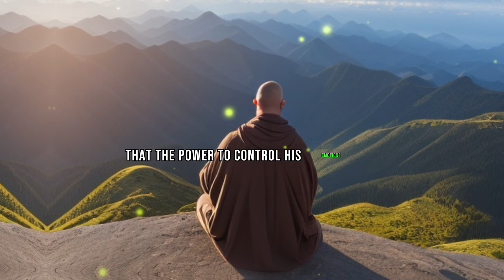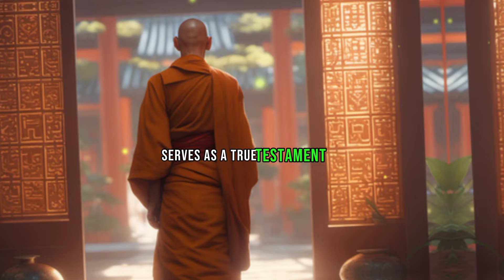How to Control Your Emotions? A Powerful Zen Story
Description: How to Control Your Emotions? A Powerful Zen Story. Emotions are a normal and healthy part of life. However, they can sometimes be overwhelming or lead us to make poor decisions. If you are struggling to control your emotions, there are a few things you can do.